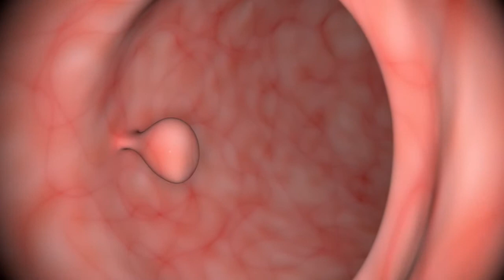Creating the Endoscope Look in Cinema 4D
In this class, I'll walk you through step-by-step instructions to develop an endoscope look in Cinema 4D. This includes all modeling, texturing, lighting, and rendering. As an example scenario, we will animate a clip from a colonoscopy.